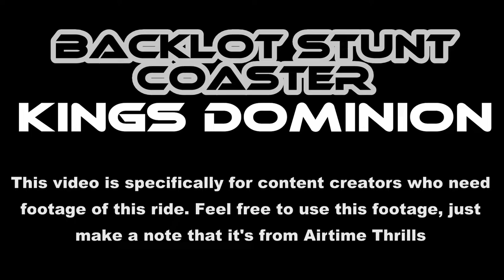Backlot Stunt Coaster at Kings Dominion Off-Ride Footage (No Copyright)